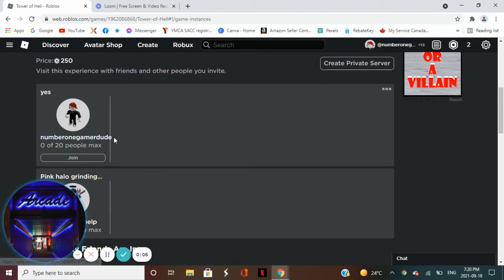MAKING IT TO THE TOP IN TOWER OF HELL LOL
LETS GO BOYS